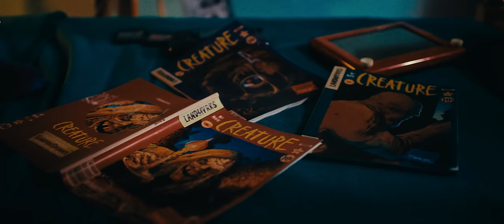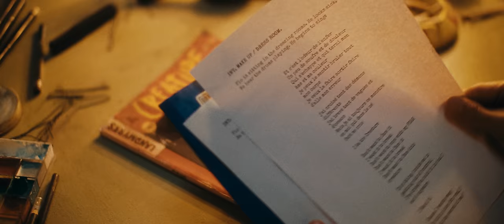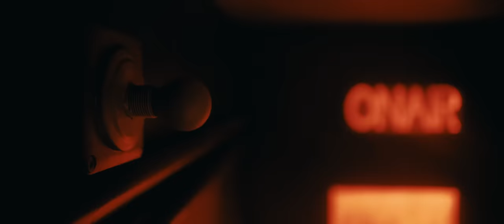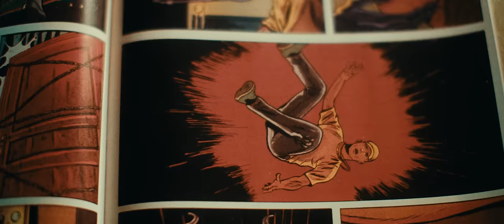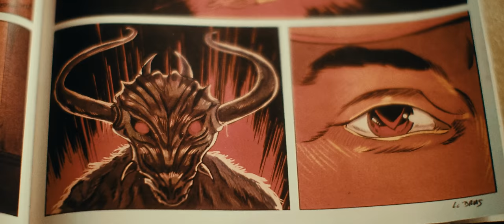LANDMVRKS - Creature (OFFICIAL VIDEO)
LANDMVRKS' brand new single 'Creature'!

Written & Directed by Le Turk and Pavel Trebukhin
Executive Production: Julien Dejasse, L’Usine à Merveilles, Laura Salamand David
Director of Photography: Pavel Trebukhin
1st AD: Laura Salamand David
1st AC: Damien Jouno
Art Director: Le Turk
Set designer: Julian Barranquero
Set dresser: Pierre Salamand
PA: Nolan Viollain Camacho
Creature design: Alban Lavaud, Alix Vallier, Le Turk
Creature mask: Charline Anglada, Le Turk
MUA: Chrisophe Pujol
Gaffer: Karim Souifi
Editors: Pavel Trebukhin, Le Turk
Color correction: Fabien Kalmes (Wink Studio)
VFX: Alban Léon Lavaud
Set Photographer: Alexis Fontaine
Stage manager: Hugo Galland
Sound Design: Le Turk
Catering: Nadege Brasseur

Cast:
Nathael Osmond Lesarini
Julian Barranquero

Special thanks to:
Ingrid Osmond
Andre Lebras

Lyrics:

Et c'est l'odeur de l'enfer
Un peu de soufre et de douleur
Qui s’émane et qui ternit mon âme et ma couleur
je peux le sentir brûler tout mon corp
je veux la faire sortir faire d'elle mon erreur

j'ai croisé tant des démons différents
j'ai bravé tant de vagues et d'océans
Mais j’ai toujours ce monstre en moi qui dans le néant me crie

I am the Creature

This thing inside me is getting out of control
I've tried to hold it in but I can't anymore

Cause I waste away
Is this place for real ?
Is it the worst of me ?

You can see me through nocturnal eyes
But you won't get the best of me
I want it out

I need to get back my freedom
I'll fight against the whole kingdom
It's creeping into my system, feeding the pain
and I've lost my way home

All these lies only feed the pain

Cause I'm crawling in the dark
Everything we knew has fallen down
The night suppresses the light
Looking for a reason I won't find
And I turn into this creature

It's a world made of silence and of coal
I hear the calling and it shatters my soul
You and I ain't supposed to be real

I no longer feel
Cause you took everything

No way to ease the pain
Guided by fear